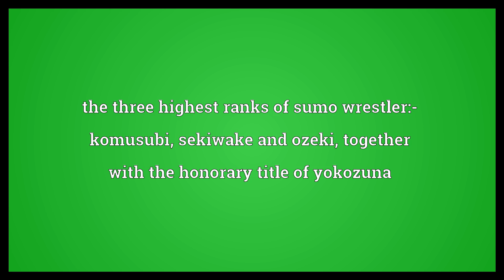Sanyaku Meaning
Video shows what sanyaku means. the three highest ranks of sumo wrestler:- komusubi, sekiwake and ozeki, together with the honorary title of yokozuna.  Sanyaku Meaning. How to pronounce, definition audio dictionary. How to say sanyaku. Powered by MaryTTS, Wiktionary